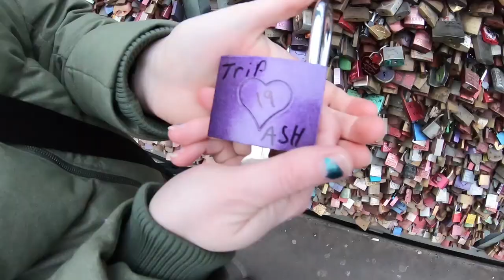First time in Germany / what could go wrong?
Me and the wife had a awesome Vacation in Germany but i think we choose the wrong time of year to go. maybe next time we will go when  it's a lil warmer out.
Come with us while we Explore the country of Germany, Drive the Autobahn, eat good food, climb amazing Cathedrals ,  get lots in small towns.
Some of the places we goto in this video are.
Dortmund
Frankfurt
Cologne
Nurburgring
JP Performance
Limburg
Miltenberg

My gear ►
Gopro hero 7 black
Gopro 3.5 mic adapter
Rode compact mic
DJI Mavic pro